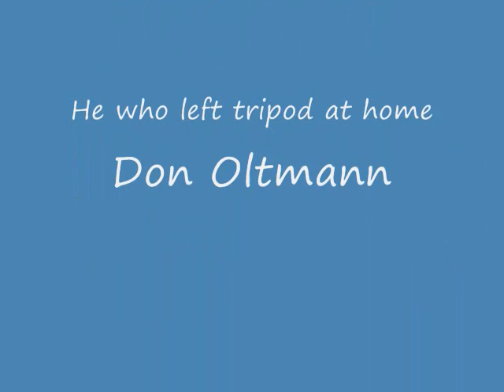Chicago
A couple days in Chicago in the mid 90's